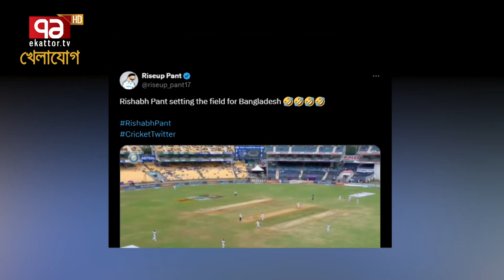টাইগার বোলারদের নাচিয়ে ছাড়লো ভারত! পন্ত দেখিয়ে দিলেন কোথায় সেট করতে হবে ফিল্ডার! | Khelajog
টাইগার বোলারদের নাচিয়ে ছাড়লো ভারত! পন্ত দেখিয়ে দিলেন কোথায় সেট করতে হবে ফিল্ডার!

Bangabandhu Satellite Parameter:
Satellite: BS1
Orbital Position: 119.1 ͦ  East
Polarization: Horizontal
Frequency: 4600MHz
Modulation: 8PSK
FEC: 2/3
Symbol Rate: 30,000
DVB-S2